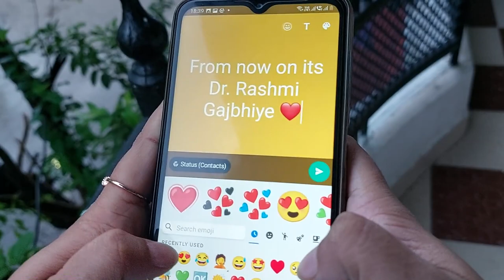OFFICIAL TRAILER | THE INTERN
This is a official trailer of my upcoming short film : THE INTERN.
Written and Directed by Dr.Prashanth Gadappa.
This short film is based on the medical internship. This short film is casted with almost 105 people,90 from my batch (2016) and remaining my pyaare juniors.
All the characters and events depicted in this film are entirely fictitious. Any similarity to actual events or persons,living or dead,is purely coincidental.

Song/Music: Prologue flying wings
Artist: Vivek Sagar
Album: Ante Sundaraniki
License to youtube by :saregama (on behalf of Saregama India Ltd); Saregama Publishing, and 1 Music Rights Societies

Music
SONG
Prologue-Flying Wings
ARTIST
Vivek Sagar
ALBUM
Ante Sundaraniki
LICENSES
saregama (on behalf of Saregama India Ltd); Saregama Publishing, and 1 Music Rights Societies